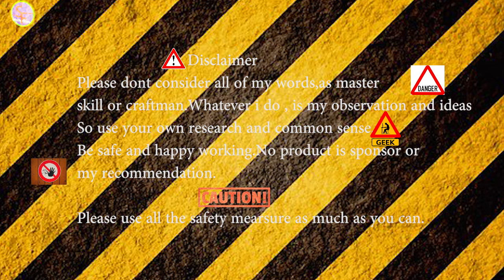Wood Media table